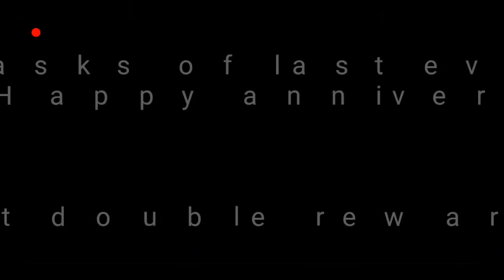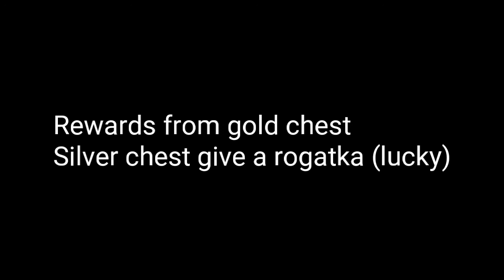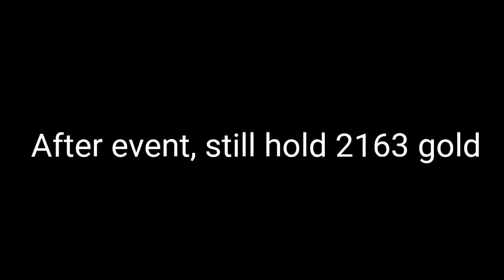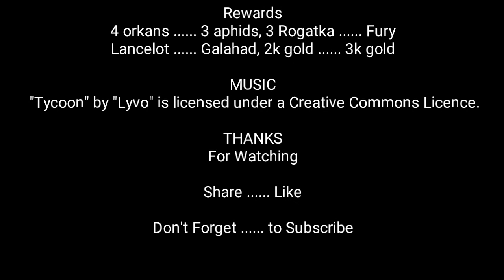War Robots Double Reward Tasks - Happy Birthday Event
Hi There! Welcome Back Guys. Last event was amazing and played game insanely throughout the week to get those 2 Rogs 😂. I want get those rogs to make this complete clip. Sorry it is late uploading but it was best of best rewards event. Thank you pixonic ✌

I hope to share more tips, new friends in game talk, making squad and clans. Lets join in fun.